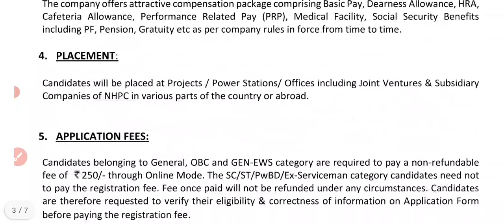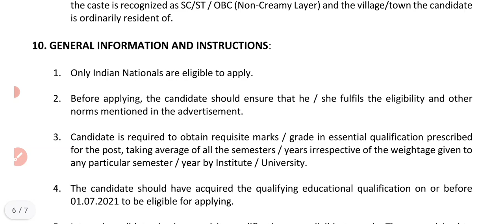NHPC RECRUITMENT 2021|| JUNIOR ENGINEER || RUNNING STUDENT CAN APPLY or NOT ? [Official information]